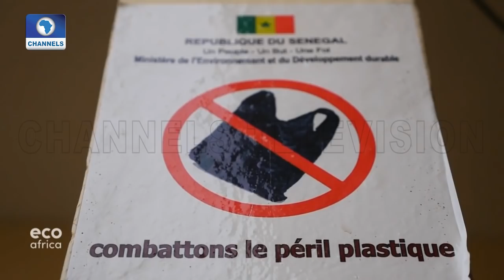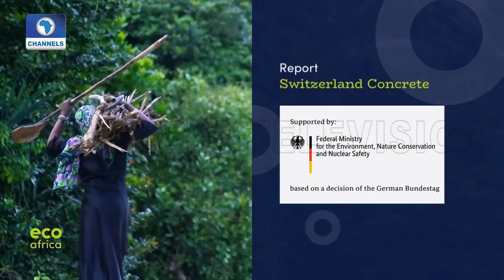Eco Africa | 05/06/2020